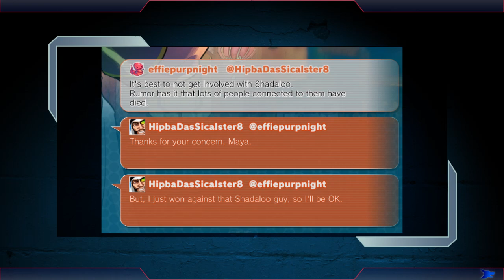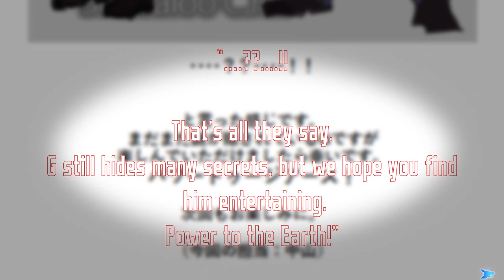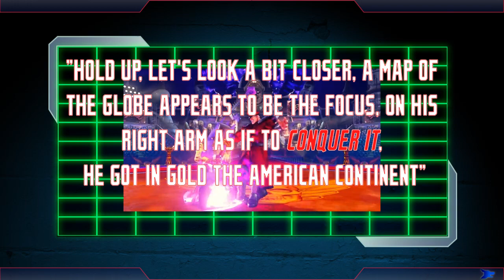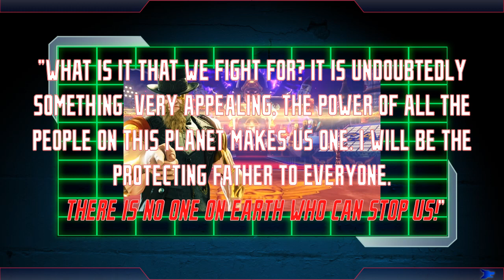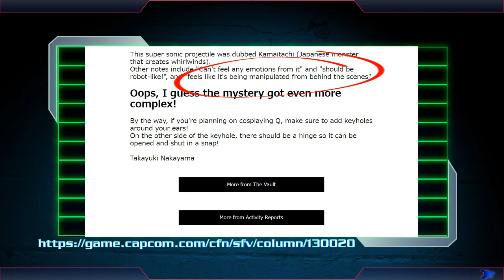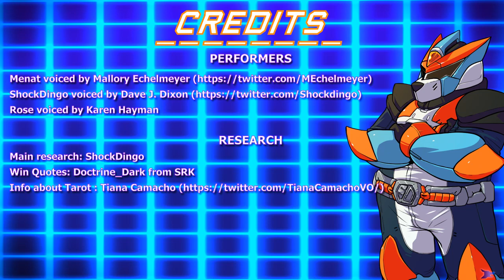G & Q: FOOL'S Gold! - A StreetFighter character & lore analysis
Hello citizens of Earth, tis I, ShockDingo! I return a year later to discuss G!  Last time, I jumped into pre-release speculation, now we get to see how I did! Was I spot on with my predictions? Were revelations to Q unearthed? Is G actually Q? Buckle in citizens, we’re set for a trip! Electric Voicebox Media presents: G&Q: Fool’s Gold!

Huge thanks to Gabriel Cortabraz for the custom G & Q sprites. He does amazing work! Check out his page here:

Additional huge thanks go to Marsh for the amazing ShockDingo portrait commission! Check out their fantastic work here:
Rose voiced by the incredibly talented Karen Hayman

Manuela Maslana’s page (She’s an indie developer and an all around cool person!):

If you'd like to help the show, please consider donating. Any little bit helps me in compensating collaborators!

A GREAT source of Street Fighter Lore info & discussion. The SRK Lore thread's latest incarnation!